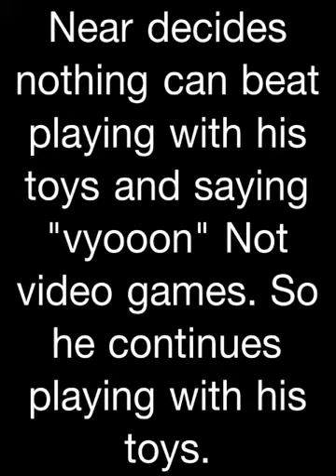Paper Near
I was bored one night. Really bored. So I decided to make a mask of the Near finger puppets's face(Death Note). I had no string so I just taped it to my face. XD probably one of the dumbest weirdest videos I've ever thought of. But it WAS about 4 a.m. So I guess that's understandable.

Nothing is better than Near's magical flying elephant. Nothing. And yes, of course Near sleeps in his underwear. It would be desgusting to sleep in the same clothes you wore all day. (just a joke dint get offended)

Don't worry-that's my little brother at the end not me. Lol

I know I didn't sit like him or anything, but I was pretty much a Near imposter with just a mask. Lol

I was surprised how much my "Vyoon" sounded like the actual Near's. It made me happy. Lol